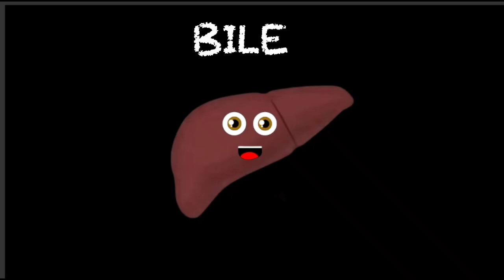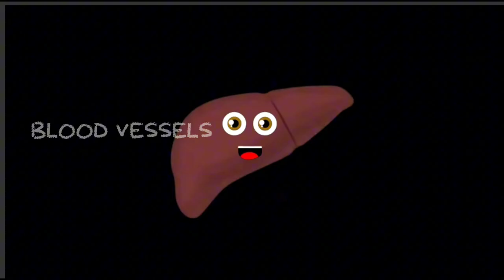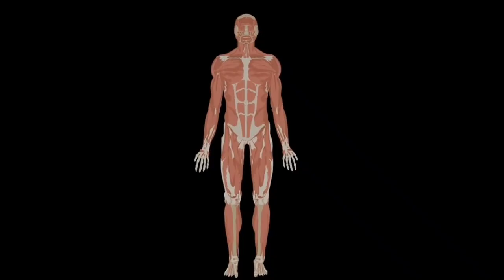Human Anatomy For Kids/Liver Song/Human Body Songs For Kids/Liver Song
Learn about the anatomy of the human liver with Liver Anatomy Song by Kids Learning Tube Remastered.

Lyrics:

I am your Liver
The largest organ inside you
I’m like a supercomputer
of the body for all I do
More than 500 things I do
I can perform 200 things
at the same time inside of you

The Biliary System
A major system you see
This helps your Small Intestine
digest all the food that you will eat

I produce all of your Bile
Your Gall Bladder stores it up
Until food enters your system
Then it secretes through Bile Ducts

The Biles jobs to break down fats
from all the food you eat
So your Small Intestine
can easily absorb what you will need

Another impressive job
in which your liver has to do
It filters toxins from your blood
And shoots them out with pee and poo

The network of blood vessels
within the right and left lobes
Can store 10% of all your bodies blood
It filters while it flows

3 pints of blood is filtered
through your liver every minute
So please treat your body well
and put the right food and drink in it

Your liver is the only organ
in your whole body
That naturally regenerates
to the size, its suppose to be

It also makes Glucose
from all the carbs that you eat

The glucose stored in your liver
acts like a battery
It's the thing that fuels all of the functions